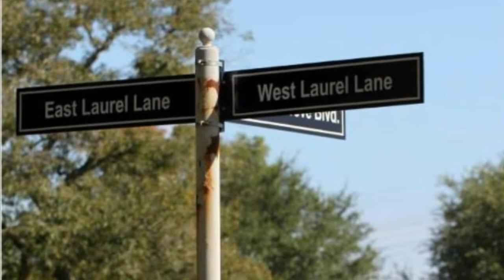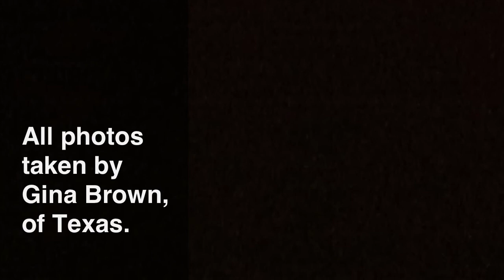2011 Laurel Holt with her friends